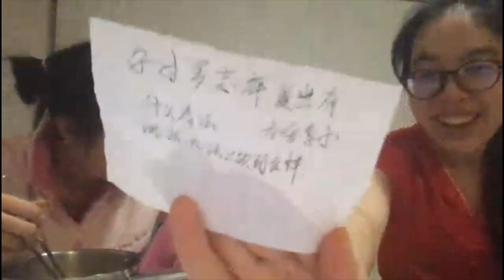Monkey in AUS | 520 8 questions! Part6